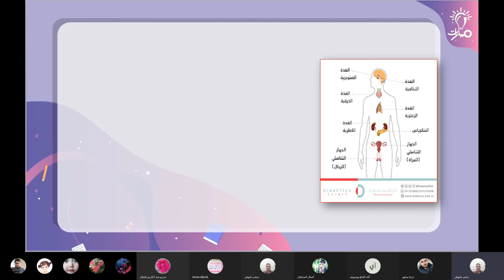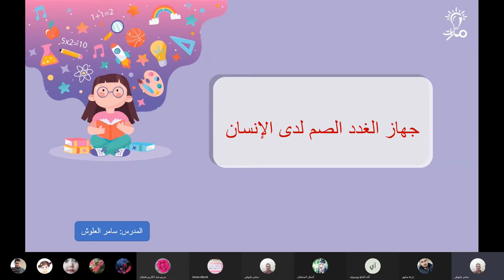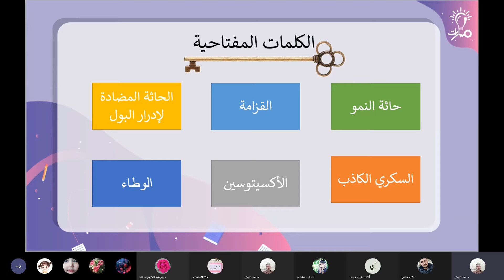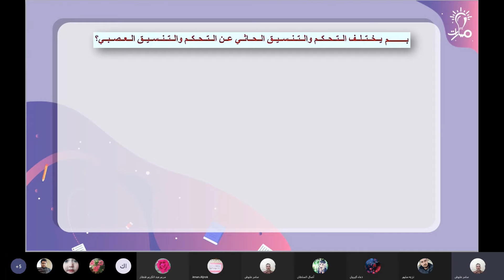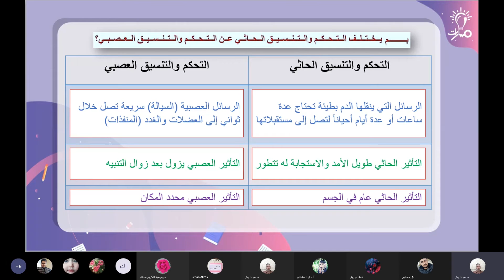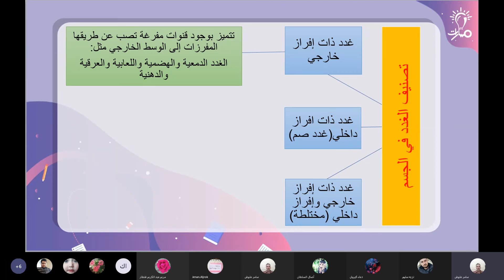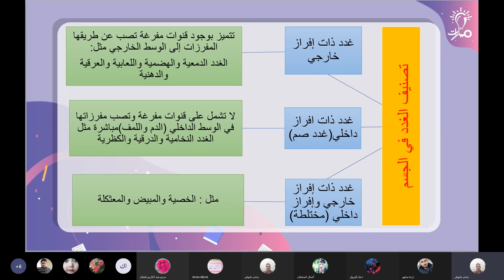مقارنة التنسيق العصبي مع الحاثي تصنيف الحاثات من درس جهاز الغدد الصم للثالث الثانوي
معلم المادة : سامر العلوش